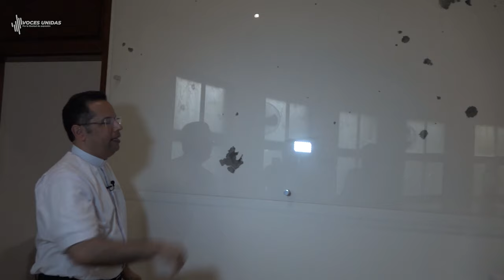La Persecución a la Iglesia Católica en Nicaragu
En este reportaje, exploramos la creciente persecución a la Iglesia Católica en Nicaragua. A través de testimonios de clérigos, feligreses y expertos, desvelamos la realidad de la represión religiosa en el país. Un relato conmovedor sobre la lucha por la fe y la libertad en tiempos de adversidad